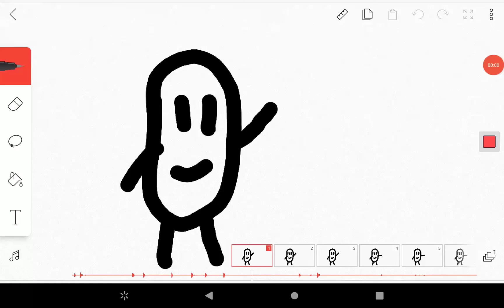flumpty show years of 2015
NO IT'S 2022